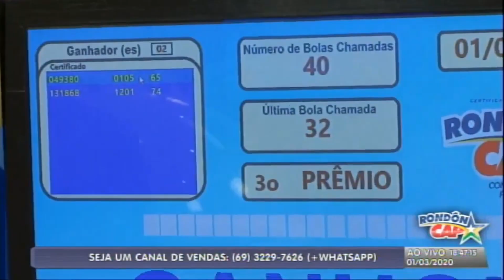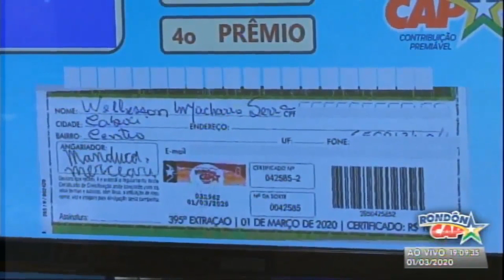RONDONCAP 2020: VEJA OS GANHADORES DO PRIMEIRO DOMINGO DE MARÇO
Ao selar o Rondoncap, você ajuda as Apaes e concorre a muitos prêmios! Compartilhe amor, multiplique emoções, ajude as Apaes de Rondônia e deixe a sorte ajudar você!